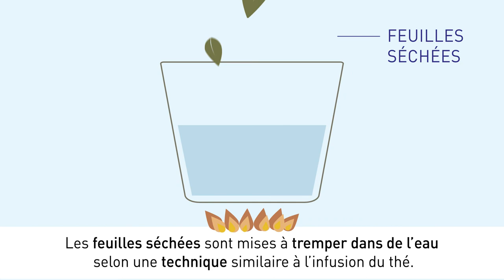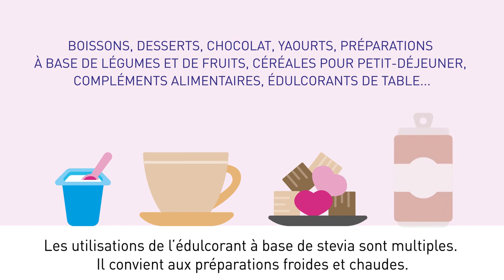Stevia de la plante à l'édulcorant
Animation sur la fabrication de l'édulcorant à base de stevia